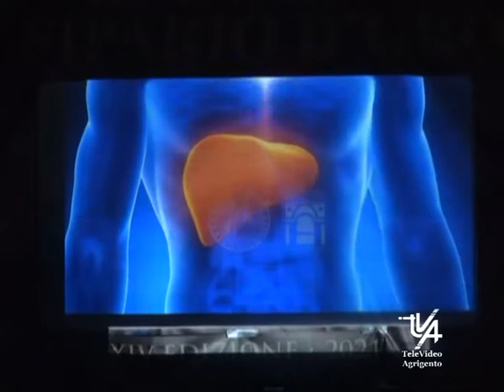Sipario d'Oro 2021 Tante Eccellenze sul Palco